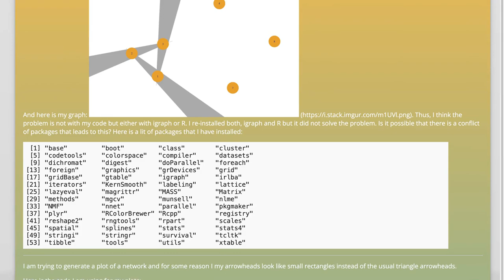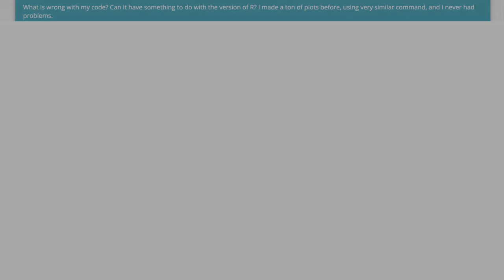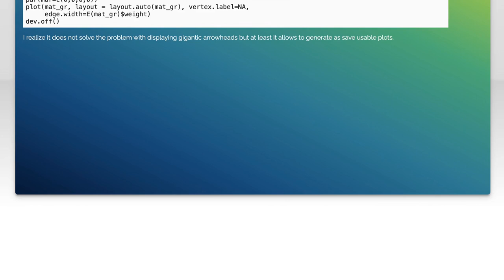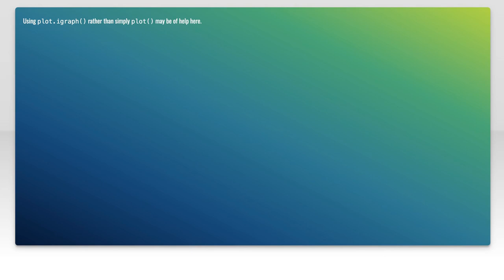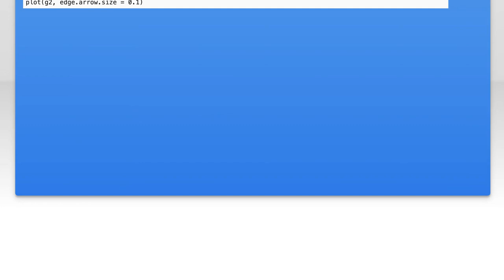Gigantic arrow heads when plotting network with igraph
plot: Gigantic arrow heads when plotting network with igraph

Related to: plot, social-networking, igraph